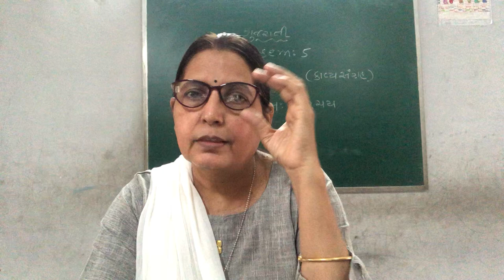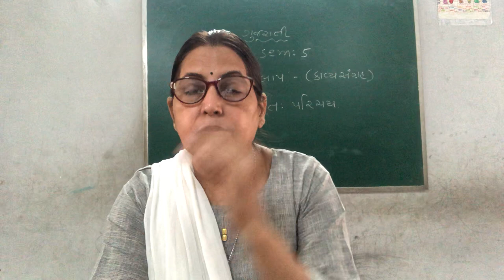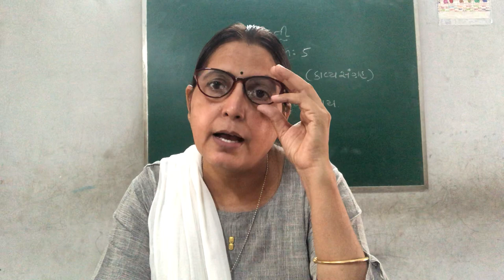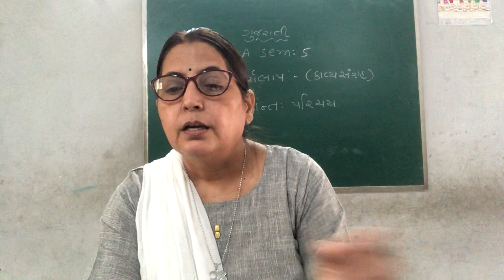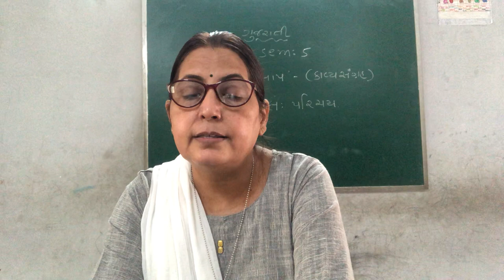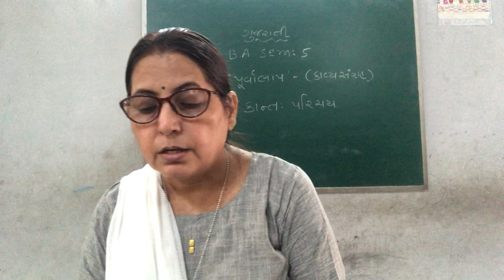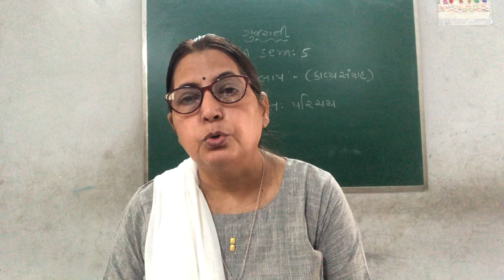પૂર્વાલાપ – કાન્ત પરિચય B A SEM 5 GUJARATI 21 08 2020